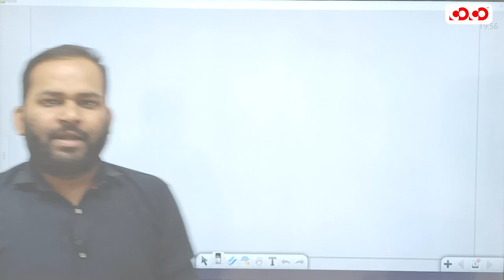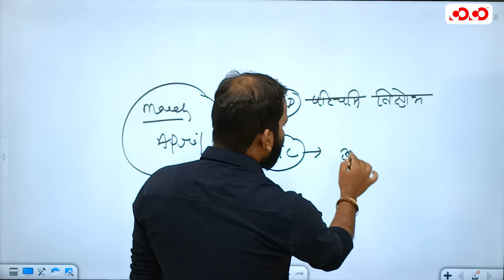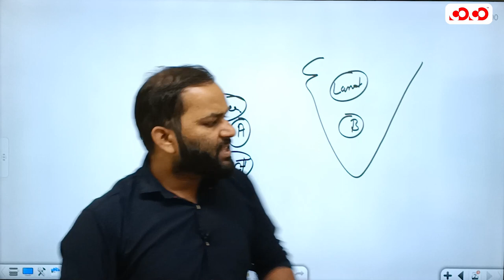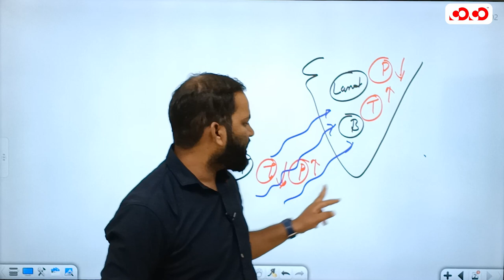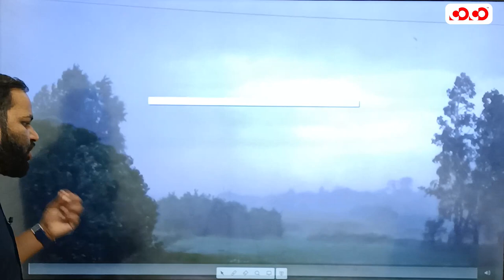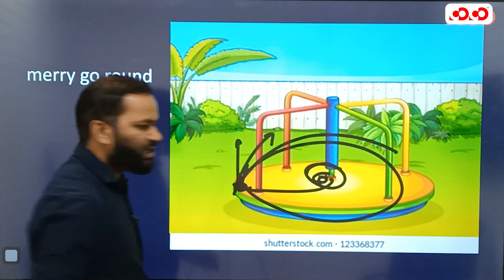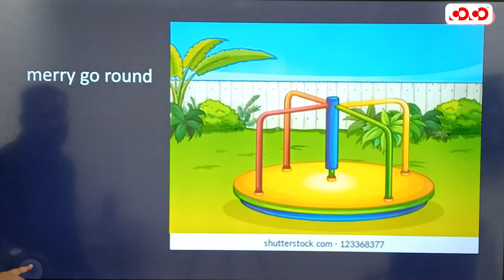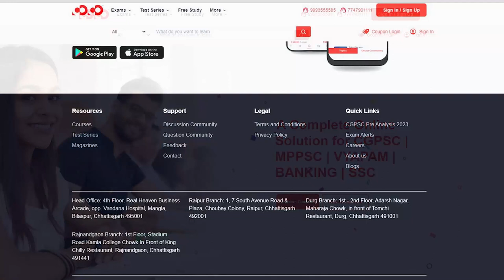गर्मी में बरसात जैसा मौसम 🤔जानिए ऐसा क्यों हो रहा है? Tarun Sir | Geography | Competition Community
CGPSC Mains Batch 10 Month Complete Course.
All 7 Mains Papers will be completed along with revision.
Started Date - 26 April, 2023
Batch Time -
7 to 10 am
5 to 8 pm
Recorded videos available.
Address -
Bilaspur - Competition Community, 4th Floor, Real Heaven Business Arcade, Opposite Vandana Hospital, Mangla Chowk
Flat 5000 off for first 50 students.
New offline batches for CGPSC Pre and CGPSC[Pre+Mains] - 24th April
CGPSC EXAMINATION हेतु नए OFFLINE BACHES हमारे निम्नलिखित CENTERS पर 3 अप्रैल से प्रारंभ हो रही हैं -
BILASPUR
RAIPUR
DURG
RAJNANDGAON
अधिक जानकारी हेतु हमें कॉल करें 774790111 , अथवा हमारे वेबसाइट पर जाएँ

Our Other YouTube Channel:
COCO UPSC: